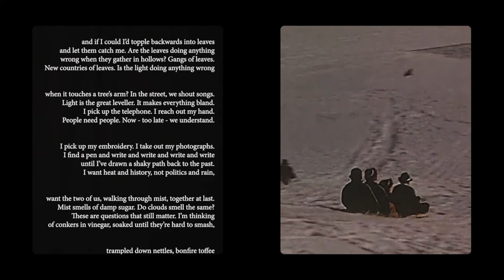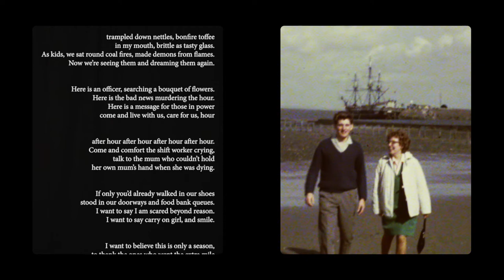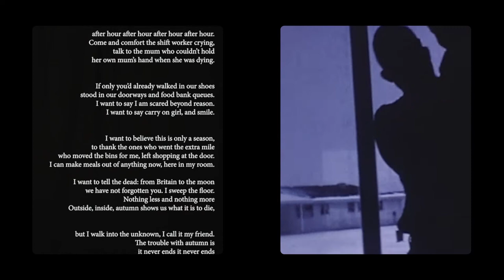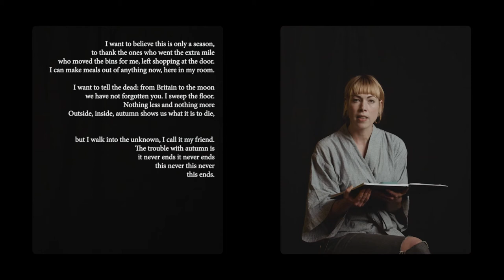UTTERANCE - a video by poet Helen Mort and Film Maker James Lockey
Commissioned by  Off The Shelf Festival  - Sheffield. Project managed by We Great Place, Wentworth & Elsecar, Hear My Voice, Barnsley and Right Up Our Street, Doncaster. With stories/ poem and words produced by Age UK Doncaster.